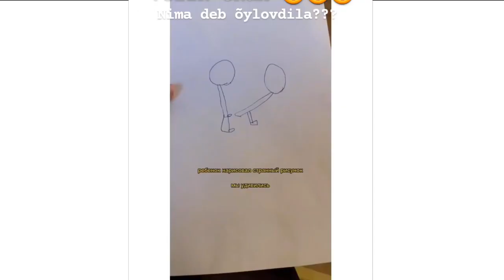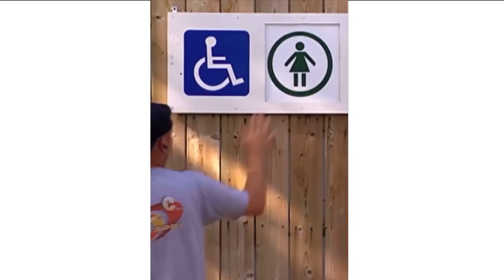waha kya seen hai II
waha kya seen hai II alyx 😂

tera boyfriends konsa,
wo jiske dole shole,
jiske dole sole ho,
trending reels,neha sharma videos
sofia ansari video,
sexy video of sofia ansari,
sexy video of neha sharma,
viral video, reel, trending reel,
tiktok video,
tiktok viral video
THE BOYS